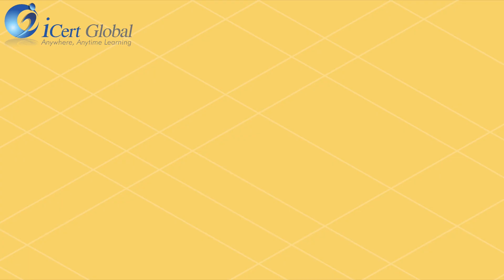Top Online Resources to Prepare for Your IoT Certification Exam | iCert Global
Looking to ace your IoT Certification exam? In this video, we explore the top online resources that can help you prepare effectively. From comprehensive courses and practice exams to insightful articles and community forums, we've curated a list of essential tools to boost your chances of success. Whether you're a beginner or an experienced professional, these resources will guide you through the key concepts and practical skills required to excel in the Internet of Things field.